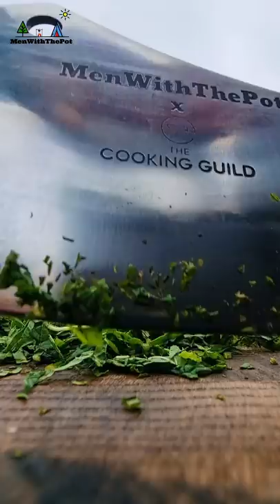Definitely not your everyday Hot Dog😁 How to cook an unrealistically delicious HOTDOG?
❓❓About Us:
We got lost in the Forest❗ We decided to cook something while looking for the way out😁